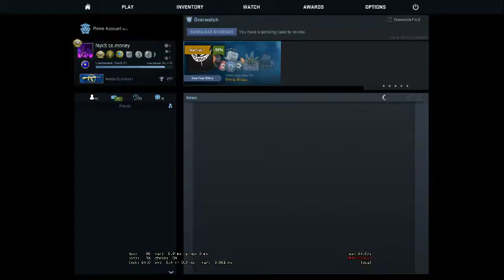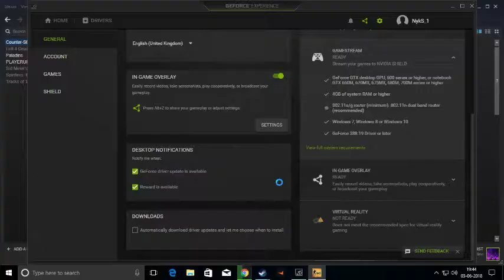HI GUYS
GPU: GeForce GTX 1050 Ti
CPU: Intel(R) Pentium(R) CPU G4560 @ 3.50GHz
Memory: 8 GB RAM (7.96 GB RAM usable)
Current resolution: 1366 x 768, 60Hz
Operating system: Microsoft Windows 10 Pro